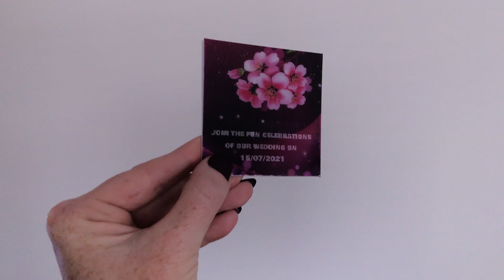Lenticular Save the Date Cards || Personalized Wedding Cards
Use our personalized lenticular save the date cards as they are made with great finesse and adroitness. Your wedding date has already been set and you are wondering on a way to get all your guests to feel special by giving them something more attractive than those plain old and boring cards. Why not use a different tact that can accomplish way more than your expectations and blow away the mind of your guests as well? You are in the right place as our personalized lenticular save the date cards are going to do just. Our personalized lenticular wedding invitation cards will make your guests embark on a new journey of imagination and emotion.

Fulfill all your fantasies which you have been contemplating for your wedding, for your whole life. With our glamourous lenticular save the date cards, you are surely going to get and enjoy your dream wedding. We can print your heartfelt emotions for your guest on a 4x4 inch sheet of lenticular using our one-of-a-kind personalized lenticular wedding invitation cards. The looping portrait on your personalized lenticular saves the date cards are going to give the flip effect of the lenticular a new meaning.